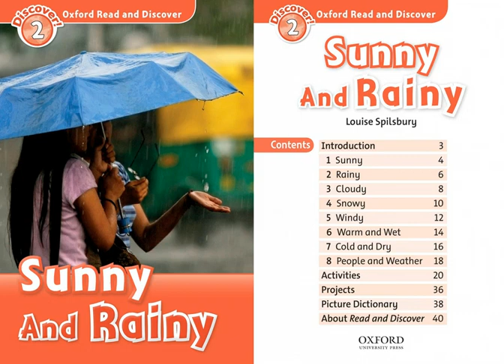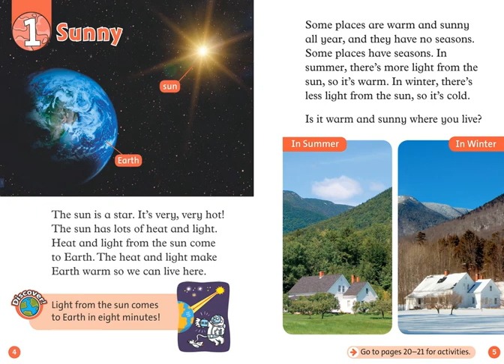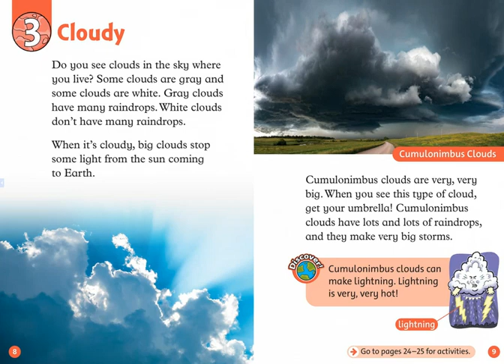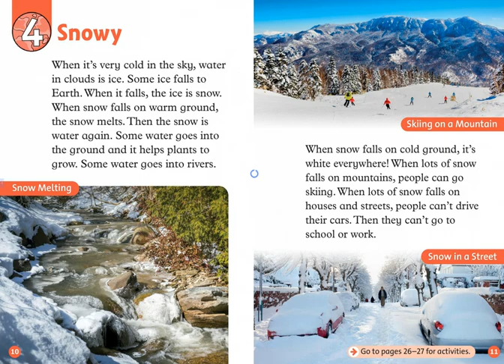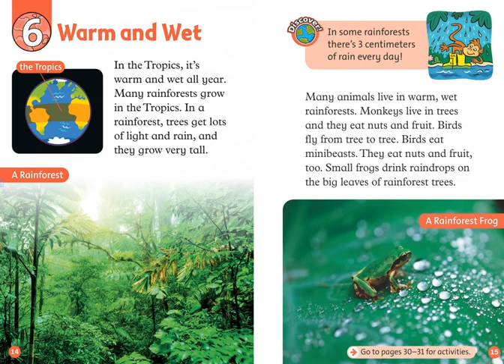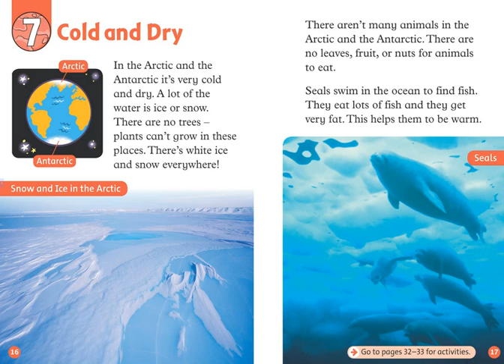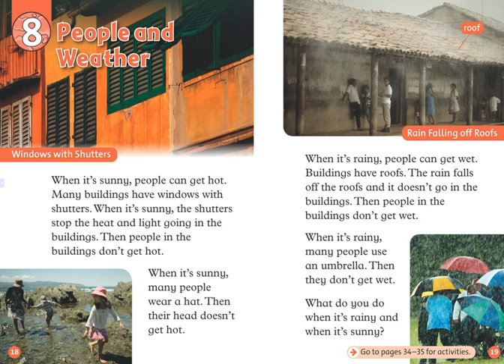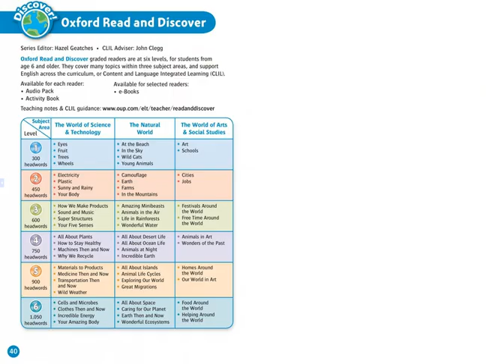Sunny and Rainy